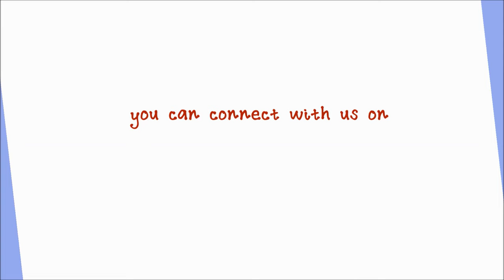Twi for Kids: Twi Nursery Rhyme - Me Ti M'Abati (Head Shoulders Knees & Toes)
Sing and dance along to this popular and fun Twi Nursery Rhyme!

Me Ti M'Abati puts a playful twist on learning how to say
head, shoulders, knees and toes in Twi.  This song is fun and sure to get your little ones singing and moving around as they learn the names of 4 parts of their body.

Akan Tree TV™ produces educational videos, music and books to aid children all throughout the diaspora learn to read and speak Twi.  We are committed to developing quality content for children and their families interested in fun and exciting methods of learning the language and rich Ghanaian culture.

Through music, dance and on-screen friends who look like them, Ghanaian children all over the world can feel closer to Ghana, wherever they are.